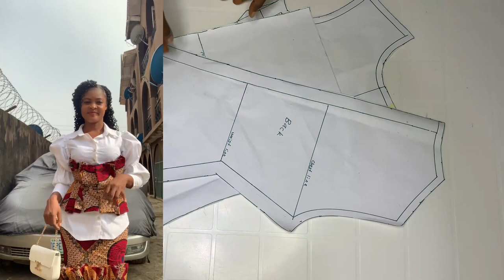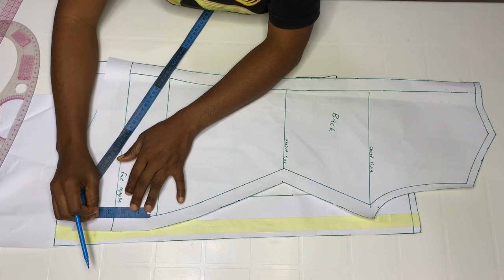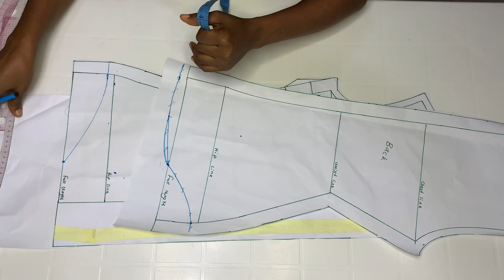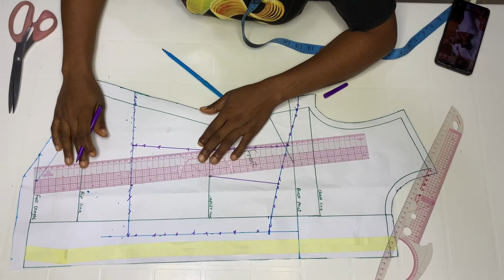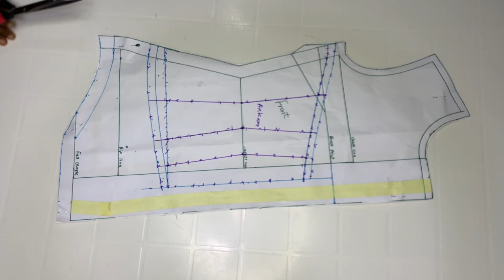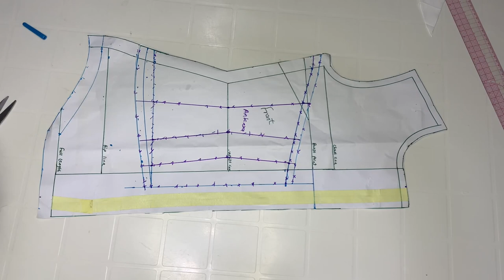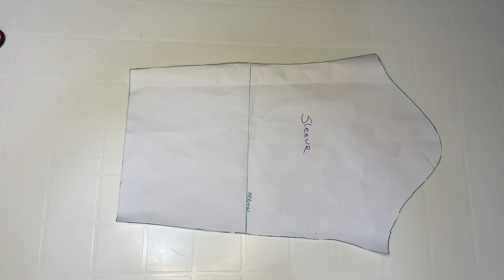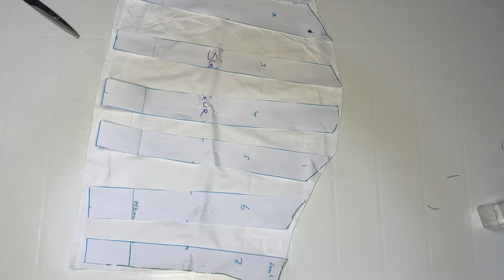How To Cut And Sew Stylish shirt With Back Slit And Sleeve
In this video you will learn to to cut and sew shirt with sleeve